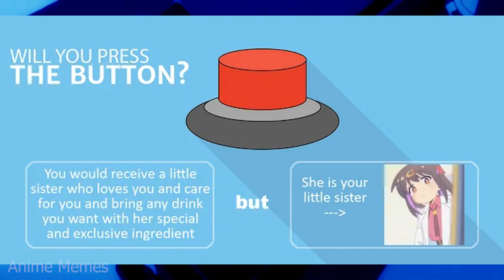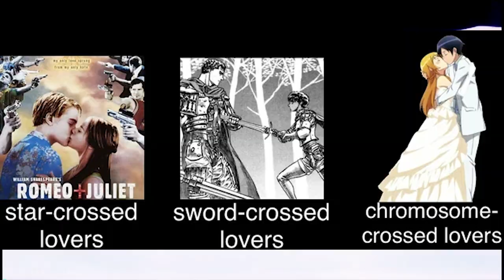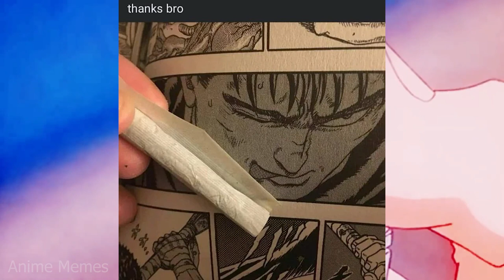ANIME MEMES : Most effective method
Do you know the best way to make your anime memes go viral? In this video, we're going to show you the most effective method!

Anime memes are a great way to show your support for your favorite shows and characters. But to get the most out of your memes, you need to know how to make them effective. In this video, we're going to show you the recipe for wholesome anime memes that will get you tons of likes and shares!

animememe
animememes
anime meme
anime memes

Sauce:
r/animemes

I DO NOT OWN MEMES IN THIS VIDEO